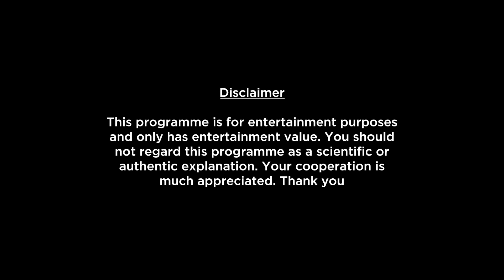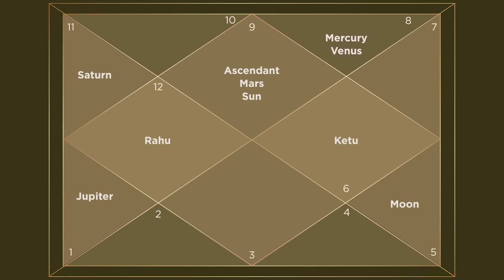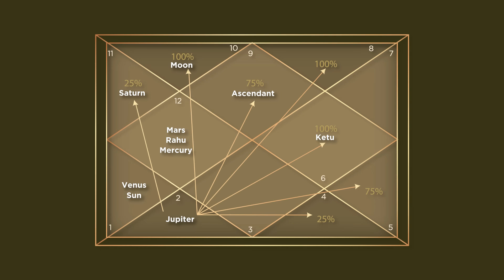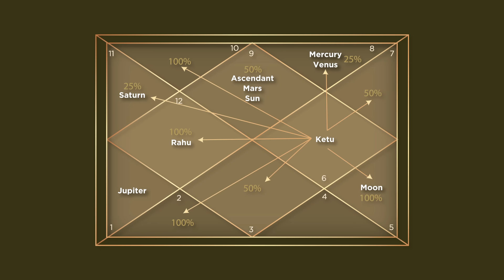Sagittarius Yearly Horoscope For 2024 In Hindi | Dhanu Rashi 2024 | Prakash Astrologer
Link is in the description below. Please note that this horoscope video is based on your Moon Sign.